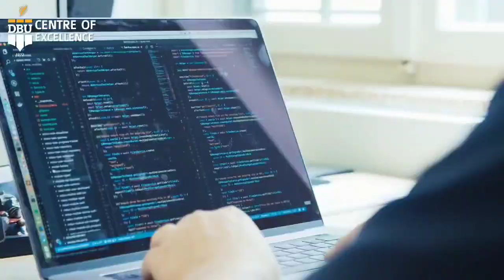Waqf Board to recruit degree holder Imams, Muazins: Dr Darkshan Andrabi